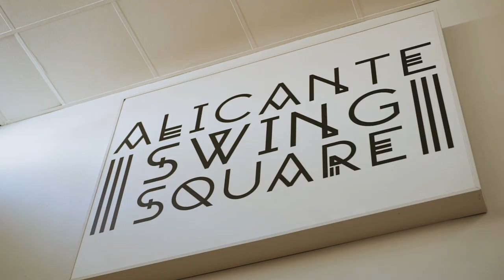Footloose Swing Fest 2018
Collegiate Shag, Balboa and Lindy Hope festival in Alicante (Spain)